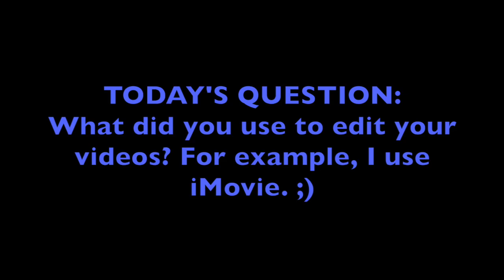TrackMaster Thomas & Friends Pictures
A list of all the random pictures of my TrackMaster Thomas & Friends toys.

-Music Name: Tigris

-Camera Type: Jazz DV140

-Pictures taken by MrEngine88